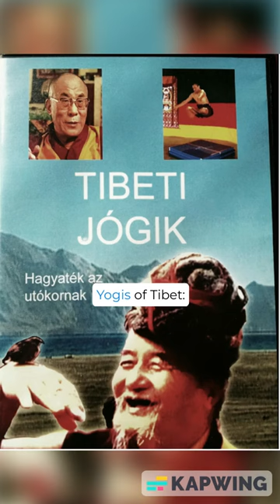Top 3 Tibetan Buddhist Documentaries on Netflix